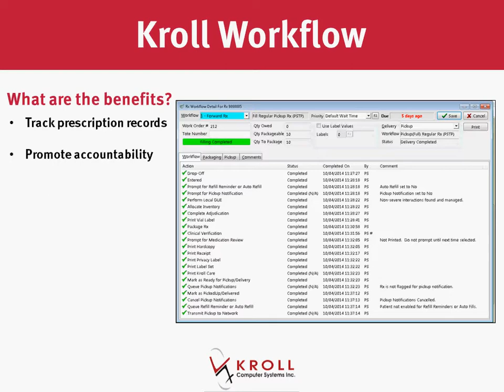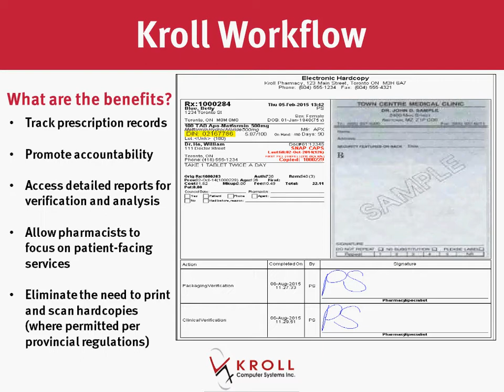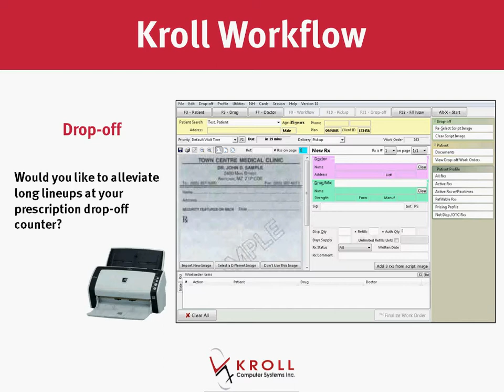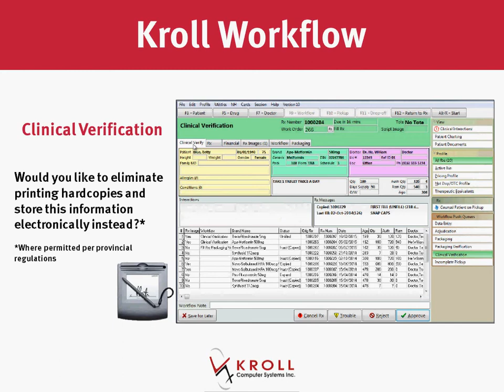Introduction to Kroll Workflow module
In this video you will receive an introduction to Kroll's Workflow module which is intended to maximize pharmacy efficiency and minimize errors in Rx processing by segmenting the filling process into defined, role-based stages.